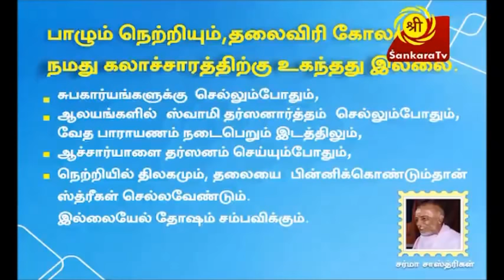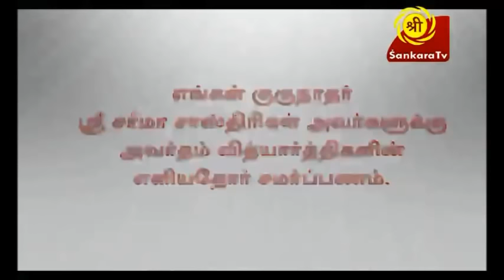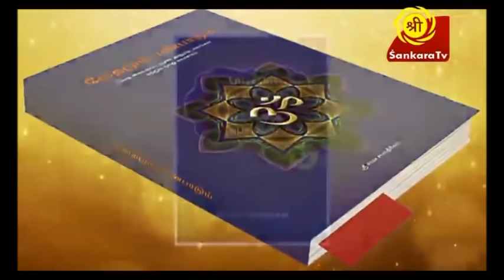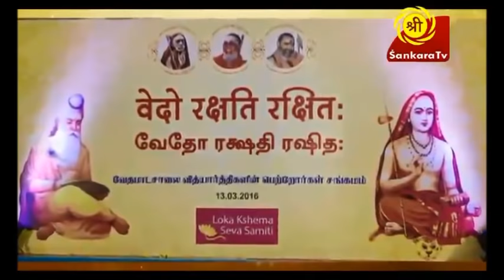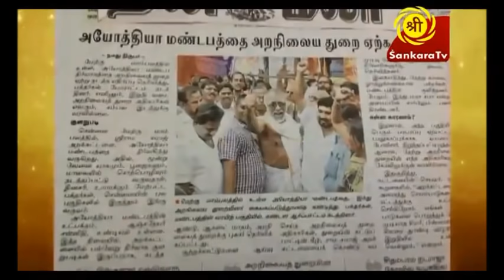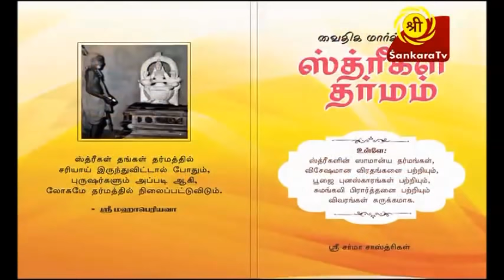’வைதிக மார்க்கத்தில் ஸ்த்ரீகள் தர்மம்’ முகாம் விவரங்கள் வீடியோ தொகுப்பு - சர்மா சாஸ்த்ரிகள்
2017 அக்டோபர் 15 அன்று சென்னையில் ’வைதிக மார்க்கத்தில் ஸ்த்ரீகள் தர்மம்’ தலைப்பில் நடைபெற்ற ஒரு நாள் முகாமில் நாட்டின் பல பகுதிகளிலிருந்து மாதுஸ்ரீகள் பாரம்பர்ய உடையில், மடிசாரில், கலந்துக்கொண்டனர். அமெரிக்கா, இங்க்லாண்ட் , துபாய் போன்ற வெளிநாடுகளிலுரிந்தும்கூட வந்திருந்தனர்.